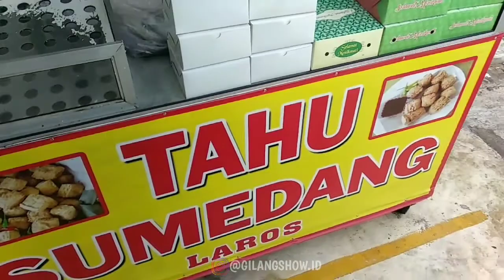RATUSAN PERHARI !! HARGA CUMA 1000 RUPIAH Lanjutkandikamu Pontianak #68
Well Hallo Guys Welcome Back With Me Gilang Show..

Jadi aku mampir di jajanan pinggir jalan ketemu TAHU ini langsung mampir dan beh rasanya weenaak!! hehe

"TAHU SUMEDANG"

💰Harga
1k

📍Lokasi
Jl. Tabrani Ahmad, Pontianak.